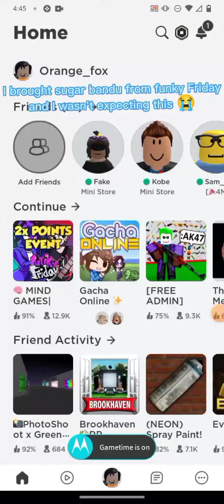i brought sugar bandu from funky friday and I wasn't expecting this 😭